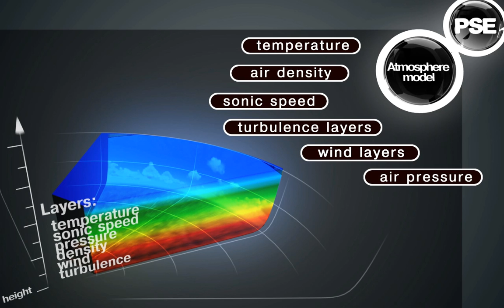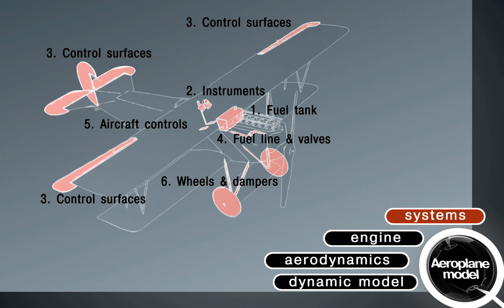Rise of Flight - physics trailer